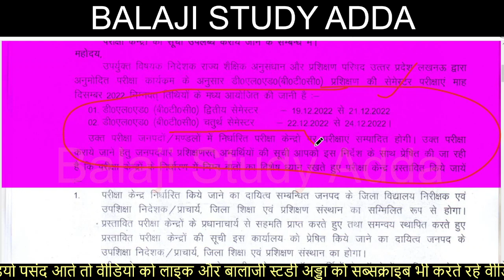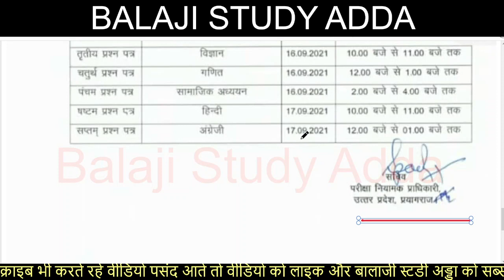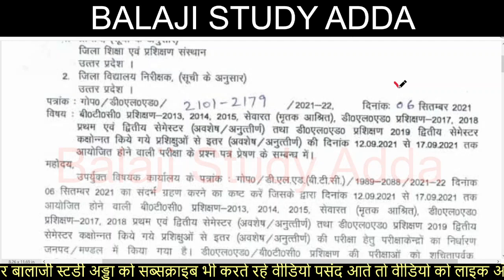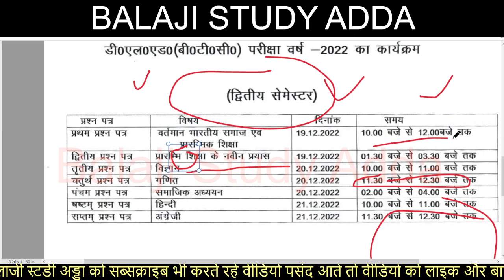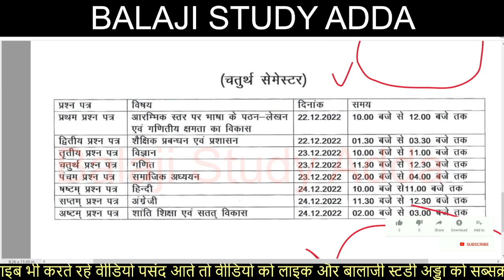DELED 2ND & 4TH SEM SCHEME VIRAL FAKE OR NOT ? डीएलएड DEC 2022 सकेंड और फोर्थ सेमेस्टर स्कीम जारी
डीएलएड DEC 2022 सकेंड और फोर्थ सेमेस्टर स्कीम जारी
DELED 2ND & 4TH SEM SCHEME VIRAL FAKE OR NOT ?
UPTET EXAM 2022-23 UPDATE
पीसीएस जे के 303 पदों पर भर्ती को आवेदन आज से
TGT PGT POST EXTEND
डीएलएड सेमेस्टर परीक्षा 19 से माँगी परीक्षा केन्द्रों की सूची
सीएचएसएल 4500 पदों पर भर्ती को आवेदन शुरू
UPPCS NOTIFICATION
इसी माह शिक्षक भर्ती के लिए परीक्षा
परीक्षा नियामक सचिव अनिल भूषण को अवमानना नोटिस
SSC CGL 1 DEC 1ST & 2ND SHIFT QUES
पुलिस में 35757 पदों पर भर्ती
प्रतीक्षा सूची से भरे जाएँगे शिक्षकों के पद
विशेषज्ञ चिकिसको के पदों पर भर्ती
डीएलएड अभ्यर्थियों को 6 हजार पद पर बहाली का मौका
शिक्षक भर्ती के लिए करे आवेदन
एनएचएम में 17291 पदों पर होगी भर्ती आवेदन शुरू
ऐडेड कॉलेज में आश्रित नियुक्ति
कांस्टेबल में पद बढे
आईटीआई में रिक्त पदों पर भर्ती
छात्र अनुपात से शिक्षकों की भर्ती
उत्तर प्रदेश में शिक्षक भर्ती में देरी से सुप्रीम कोर्ट की फटकार
शिक्षक भर्ती विज्ञापन इसी माह
सैनिक स्कूल आवेदन
माध्यमिक स्कूलों में शुरू होगा एक वर्षीय स्किल डेवलप्मेंट कोर्स
CTET 2022 EXAM NO. OF SEATS EXTENDED
माध्यमिक शिक्षा विभाग रिक्त पदों पर भर्ती
JAL NIGAM 981 POST
शिक्षक भर्ती के लिए आवेदन
जूनियर एडिड परीक्षा अपडेट
शिक्षक भर्ती मुख्यमंत्री ब्यान
सरकार के विभागों में क्लर्क भर्ती का विज्ञापन दिसम्बर में
UPPET 2022 THROUGH NEW VACANCY,
डीएलएड नोटिफिकेशन जारी
शिक्षक साथी के लिए तीन चरणों में देनी होगी परीक्षा
शिक्षकों की नियुक्ति के लिए टीईटी कब से जरुरी
पीसीएस 2021 के पद और श्रेणी वार कटआफ अंक जारी
DRDO 1061 POST FORM
UPSSSC PET VALIDITY EXTENDED
LEKHPAL EXAM RESULT
UPPCL ACCOUNTANT VACACNY REALTED OFFICIAL NOTIFICATION
NEW TEACHER VACANCY AFFECTED
शिक्षक भर्ती गलत प्रश्न हल करने वाले अभ्यर्थियों को मिलेगा एक अंक
UP PET EXAM RESULT AND LEKHAPAL EXAM RESULT UPDATE
UP PET EXAM IN COURT,
शिक्षक भर्ती के रिक्त पदों पर विषय लिखा न वर्ग
हेड कांस्टेबल भर्ती परीक्षा की उत्तर कुंजी जारी
UPPCL में सहायक लेखाकार पदों पर नियुक्ति के लिए आवेदन
केन्द्रीय विद्यालय में 4014 टीचर पदों पर भर्ती
ट्विटर पर शिक्षक भर्ती और पुलिस भर्ती मांगने पर रिपोर्ट
डीएलएड द्वितीय और चतुर्थ सेमेस्टर एग्जाम
शिक्षक भर्ती के लिए चलाया गया अभियान
DU & LU UNIVERSITY
CONSTABLE 24369 VACANCY
PRIMARY TEACHER VACANT POST
NEW TEACHER VACANCY PROTEST
NEW TEACHER VACANCY TWITTER ABHIYAN
ITBP HEAD CONSTABLE VACANCY
UPKSC VACANCY
पीईटी परीक्षा अपडेट
पीईटी में सेंध लगाते 21 पकड़े गए
UPPET EXAM CENTER MANAGEMENT
PET EXAM MANAGEMENT
DELED OFFICIAL NOTIFCATION
B.ED COUNSELING
UPSSSC PET EXAM CENTER UPDATE
CUET EXAM
CTET EXAM DATE AND FORM UPDATE
ASSISTANT PROFFESOR VACANCY
PRIMARY TEAHCER
UPSSSC PET EXAM CENTER
PCS EXAM
3000 ग्राम पंचायत सचिव की भर्ती
17 हजार पदों पर स्थायी भर्ती की तयारी
परिषदीय स्कुलो में शिक्षण कार्य की निगरानी करेंगे रिटायर्ड शिक्षक
पीसीएस में अग्निवीर पर पूछा सवाल
लेखपाल भर्ती परीक्षा में टोपर्स को किया जाएगा ब्लैक लिस्ट
हेड कांस्टेबल भर्ती परीक्षा
LEKHPAL 15K SUSPECT CANDIDATE
परिषदीय शिक्षकों
माध्यमिक और उच्च माध्यमिक शिक्षक पदों का विज्ञापन
जूनियर एडिड रिक्त पदों का अधियाचन
बीएड काउन्सलिंग
नई शिक्षक भर्ती पर ट्वीट
सहकारिता संस्थाओ में 25 हजार पदों पर होगी भर्ती
एडेड स्कुलो के सरप्लस शिक्षकों का समायोजन
वन दरोगा भर्ती नोटिफिकेशन
परिषदीय में शिक्षकों के 63 हजार पद का नोटिफिकेशन